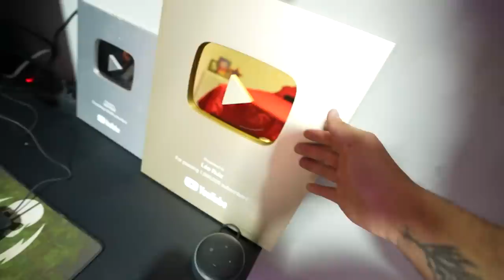ESSE É MEU QUARTO NOVOOO !! 80% pronto ❤️😍